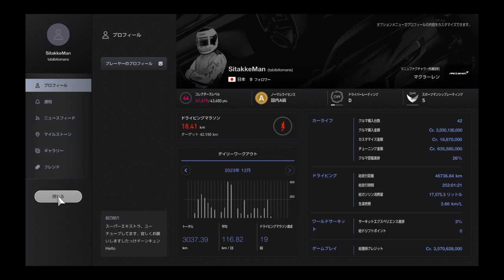265グランツーリスモ® 7_2023122614@2023年12月26日、新オンラインディリーB.ドラゴントレイル.ガーデンズ逆走Gr4、4周#グランツーリスモ7、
8回目のCに挑戦、オンライン、ディリーB、ドラゴントレイル.ガーデンズ逆走Gr4、4周私の落として無くした愛はどこ？